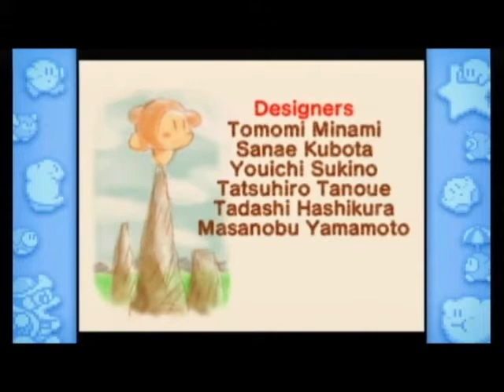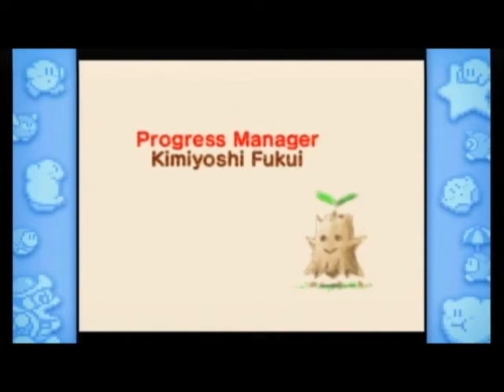Let's Play Kirby 64: Part 18: The Return of My Big Mouth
I still stand by my claim, though.